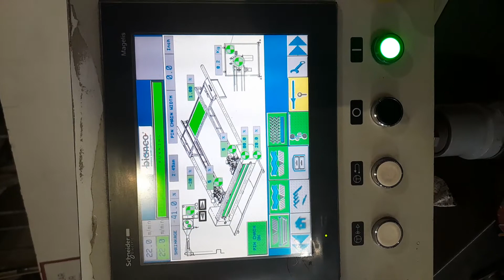Compactor Machine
This machine is used for finish fabrics
&  soft ffeel
This machine is given one pipe steam line